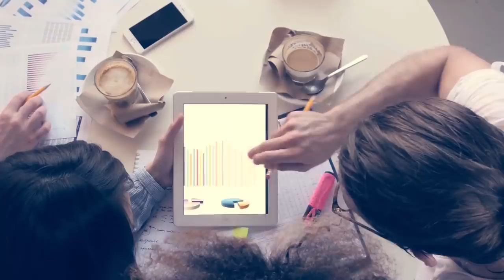5 шагов к психическому благополучию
Здоровая психика — залог активной и радостной жизни. Учитывая современные ритмы, сложно всегда быть в балансе. Садхгуру предлагает несколько советов, как наполнить свою жизнь здоровьем, радостью, кипучей энергией, сохраняя при этом внутренний баланс.

Sadhguru Exclusive — редкие, мистические и глубокие видео. Слушайте истории о детстве Садхгуру и ранних днях его преподавания, вновь переживите сагу об освящении Дхьяналинги, исследуйте жизни выдающихся йогинов и многое другое! Предрегистрация на программу на русском языке